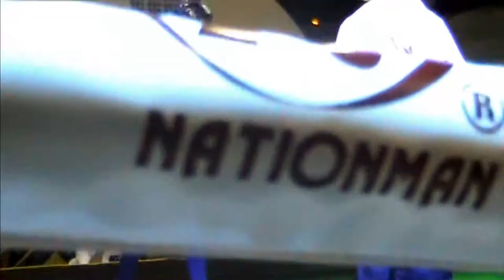Kick Boxing 02 - WorldMAC 2015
Kick Boxing fight at WorldMAC 2015 in Bangkok - 12-22 March 2015. India vs Uzbekistan.